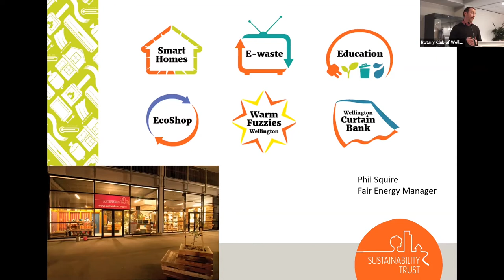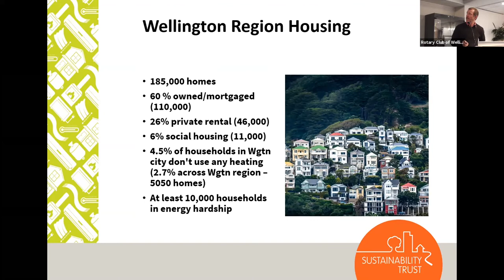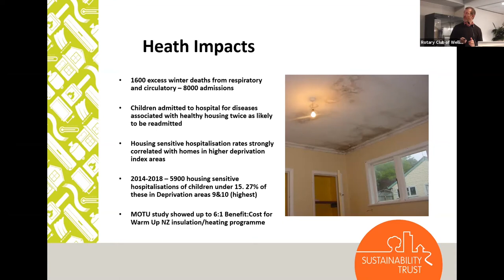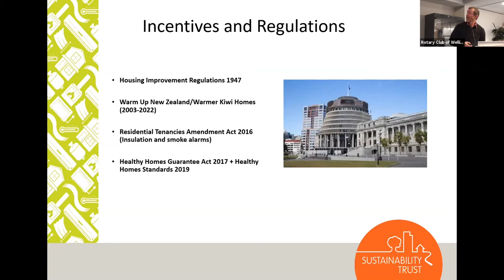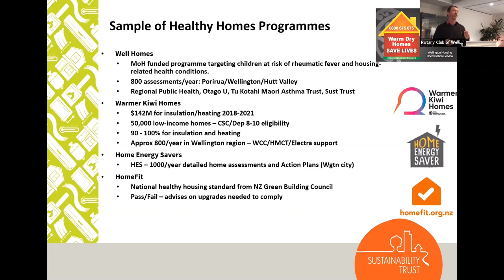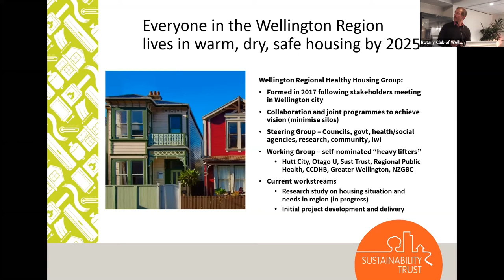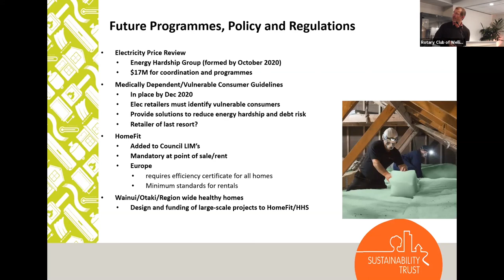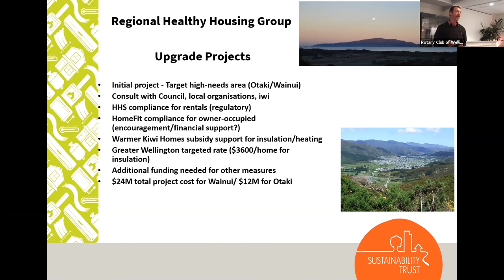Sustainability Trust - Phil Squires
Phil Squires gave a very comprehensive idea of the work of the Sustainability Trust  and in particular their focus on warm, dry, safe houses. In Wellington, 4.5% of houses have no form of heating at all. Many people, children in particular, are admitted to hospital with housing sensitive illnesses such as respiratory and circulatory conditions.  The Sustainability Trust found that it wasn't enough to just insulate cold houses. Usually there were a range of health and social issues connected with cold houses and solutions require a great deal of inter-agency networking and collaboration.